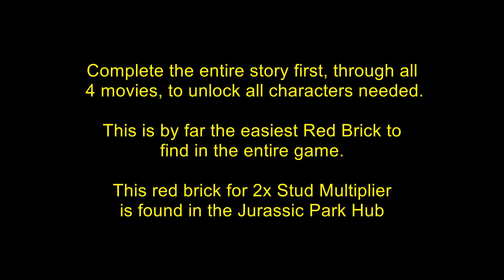LEGO Jurassic World: 1st Red Brick Location - 2x Studs | WikiGameGuides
1st Red Brick Location for LEGO Jurassic World! ANY Red Brick found will unlock the ability to purchase the Score 2x Studs Collected cheat, but this is by far the easiest Red Brick to find in the entire game. This red bricks for 2x Stud Multiplier is found in the Jurassic Park Hub.
Complete the entire Jurassic Park story first, through all 4 movies, to unlock all characters needed.